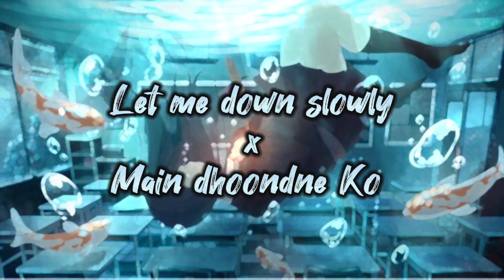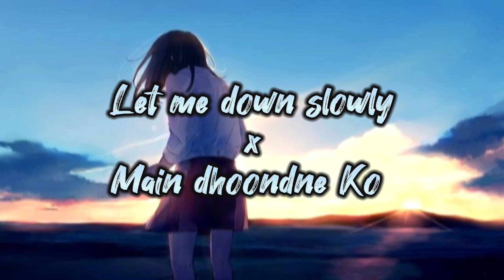Let me down slowly x Main dhoondne ko | Alec Benjamin & Arijit Singh | Chillout mashup